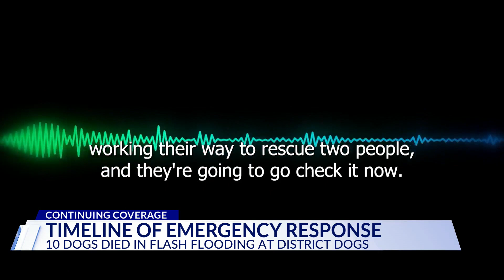Top Stories from DC News Now at 6 p.m. on August 20, 2023